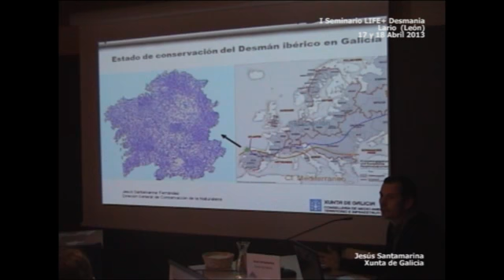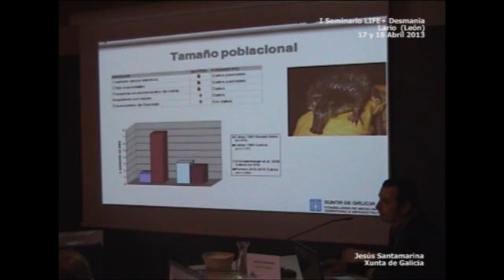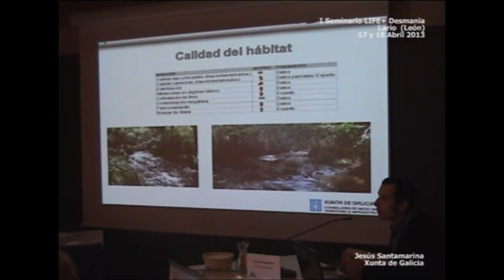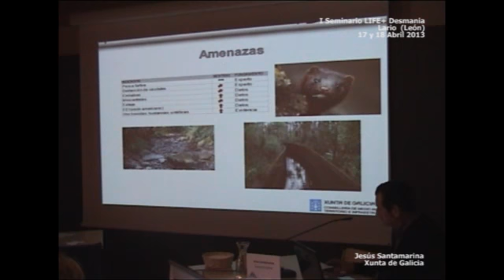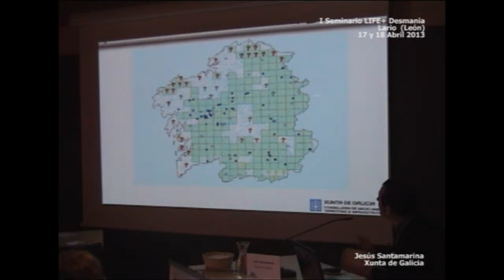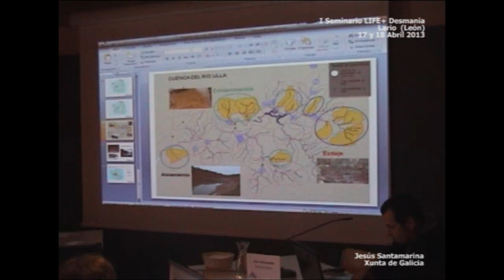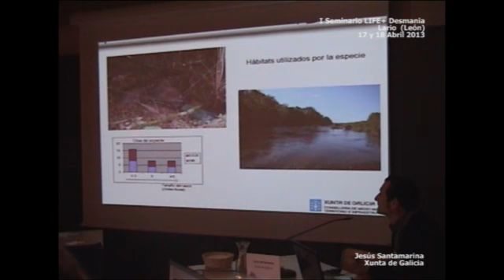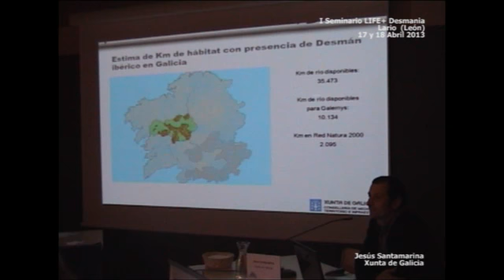Life+ Margall-Ulla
Jesús Santamarina
Xunta de Galicia